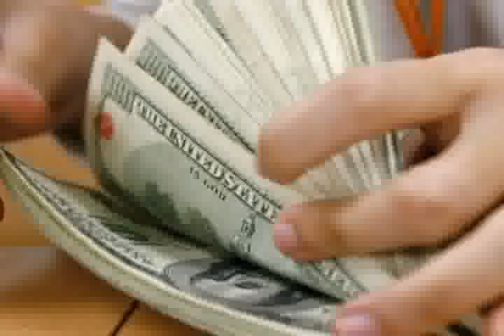SECCION TELEMAX, ECONOMIA Y FINANZAS